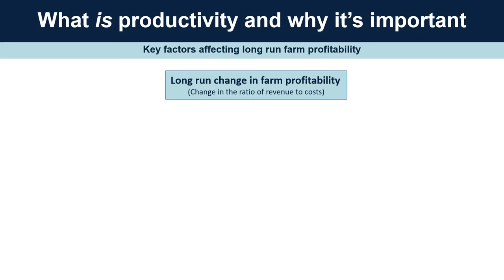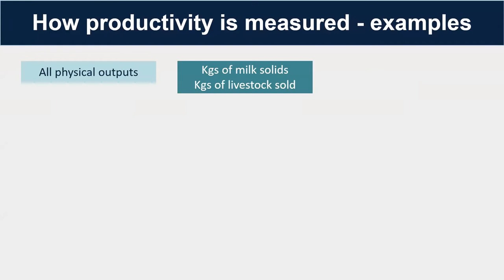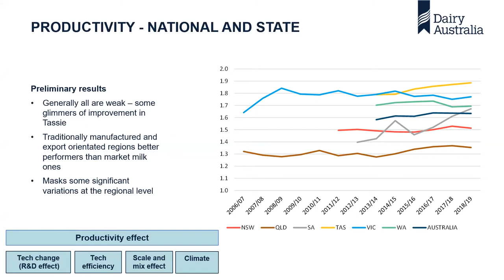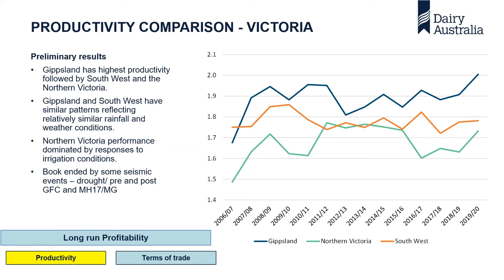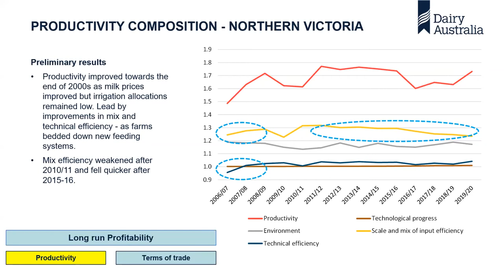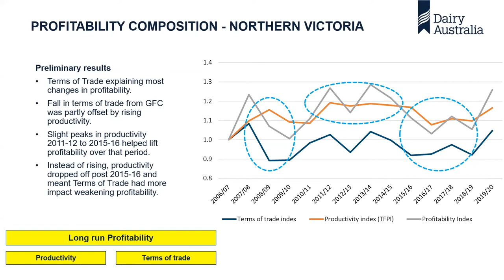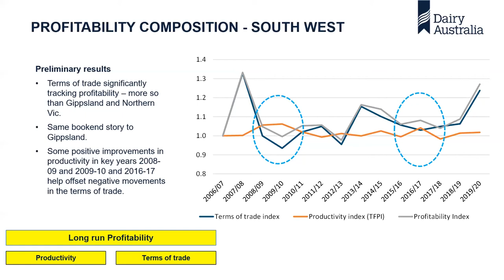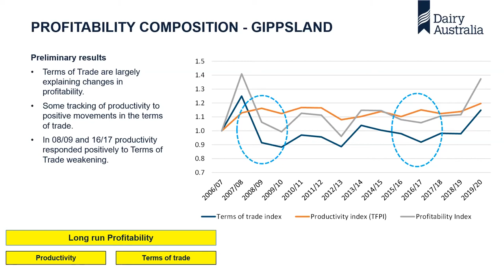Dairy Productivity Forum session two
A new research project to improve the understanding of dairy farm productivity and its relationship to profitability has been undertaken by Dairy Australia.

Gavin Dwyer of Marsden Jacobs Associates was commissioned to explore recent and long-term trends in the dairy industry to better understand research and development opportunities and find ways to improve farm performance across Australia.

Drawing on detailed Dairy Farm Monitor Project data, as well as data from Australian Bureau of Statistics (ABS) and the Australian Bureau of Agricultural and Resource Economics and Sciences (ABARES) the project investigates farm performance in finer detail, aiming to better understand industry drivers of farm productivity.